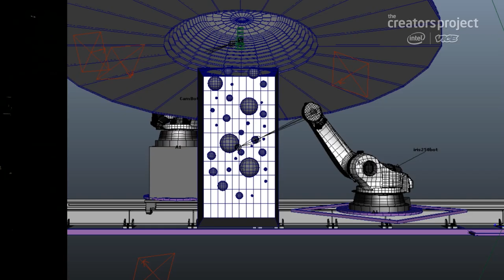The Creators Project: An Arts Channel from VICE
The Creators Project, a partnership with Intel and VICE, is the premier home for digital arts and culture on the web.